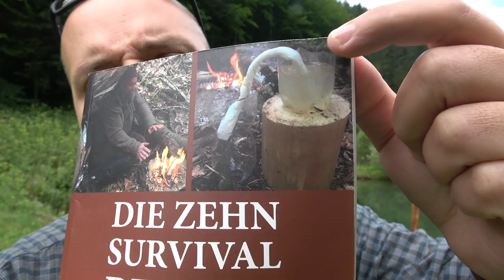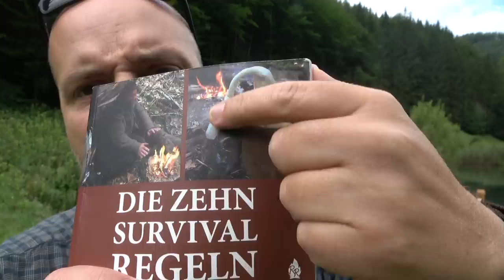Warum die Socke als Wasserfilter nicht reicht | Survival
SURVIVAL SHOP
Survival Ausrüstung auf die Du Dich verlassen kannst...

SURVIVALAUSBILDUNG
Survival Ausbildung zum Überleben in der Natur

KRÄUTERAUSBILDUNG
Pflanzen als Nahrung und Medizin nutzen lernen

SURVIVAL TRAINING
Überlebenstraining in Österreich

KRÄUTERWANDERUNG
Kräuterwanderung in Wien mit Reini Rossmann

WALDURLAUB
Ruhe und spannende Entspannung im Wald